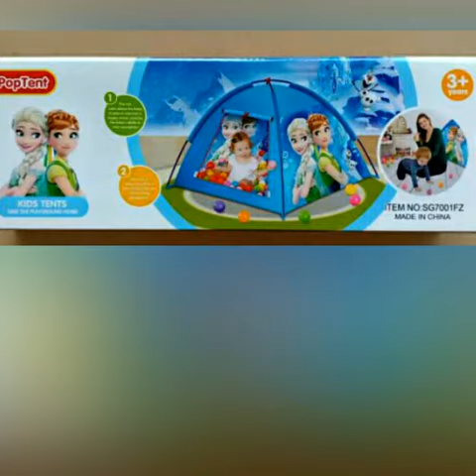POP TENT / tenda Anak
local brand
ages 5+